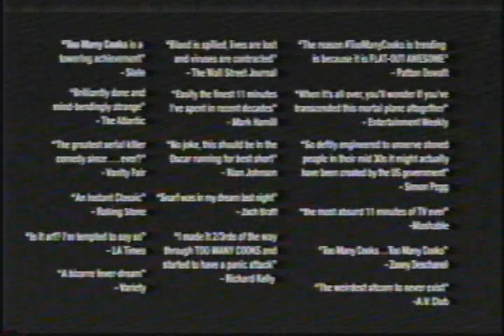Opening to a Discovery Family airing of The Great Muppet Caper (VHS; 2016; damaged)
Description: Recorded by Vance. The Great Muppet Caper. Discovery Family; June/July 2016.